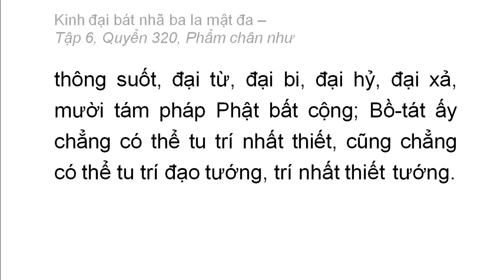Quyển 320: Kinh đại bát nhã ba la mật đa - Phẩm chân như (rất hay) (320/600) (4)